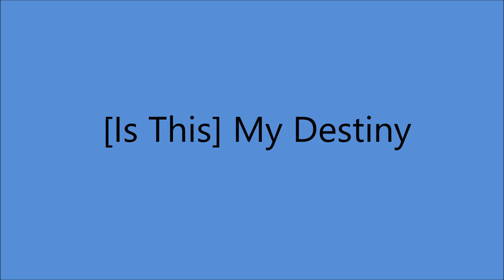The Carter Sisters and Mother Maybelle - [Is This] My Destiny [1954].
[Written by  Helen Carter]
Recorded 1978 by Helen Carter [solo]

Castle Studio at The Tulane Hotel, 206 8th. Ave. North, Nashville, TN –
Mother Maybelle [gt],  Helen [gt/vcl duet],  Anita Carter [bass/vcl duet], Chet Atkins [gt]

 MOTHER MAYBELLE
 Born Maybelle Addington in Nickelsville, VA  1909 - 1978...Active 1927 to 1978
1970 (with A.P and Sara) Country Music Hall of Fame
1992 Autoharp Hall of Fame
2001 (with A.P and Sara) International Bluegrass Association's Hall of Honor
2005 Lifetime Achievement Grammy Award

JUNE
Born Valerie June Carter in Maces Spring, VA 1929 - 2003

ANITA
Born Ina Anita Carter in Maces Spring VA (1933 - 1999)
Anita Recorded 173 Songs from 1950 to 1972 And 1996.
She Performed for nearly 50 Years as Lead Vocalist w/The String Bass and Guitar